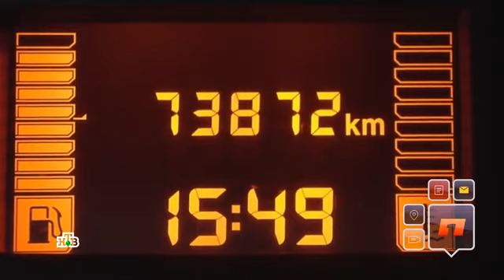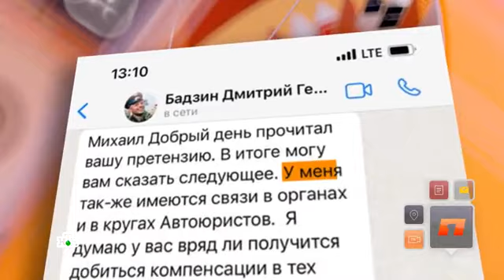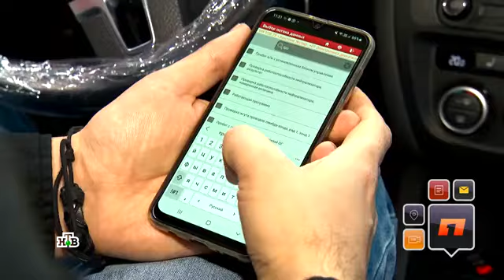ПОДМЕННЫЙ VIN НОМЕР!!! БУДЬ ВНИМАТЕЛЬНЕЙ ПРИ ПОКУПКЕ АВТО.